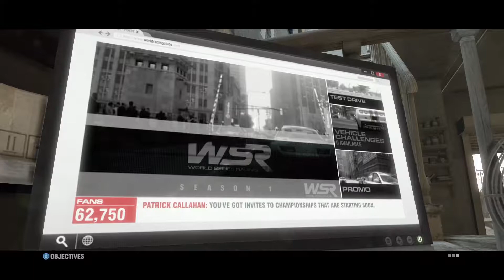GRID 2 gameplay walkthrough ep5 - No Commentary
Game description:
Be fast, be first and be famous as the race returns in GRID 2, the sequel to the BAFTA-award winning, multi-million selling Race Driver: GRID. Experience aggressive racing against advanced AI and become immersed in the race with GRID 2’s new TrueFeel™ Handling system which powers edge of control exhilaration behind the wheel of every iconic car. The next generation of the EGO Game Technology Platform delivers genre-defining visuals and jaw-dropping damage as you prove yourself across three continents in a new, evolving world of motorsport. Earn fame, fans and fortune as you blaze your way to the top in intense, relentless races on licensed circuits, beautifully realised city streets and lethal mountain roads. GRID 2 will also set the new standard for multiplayer racing with innovative modes, an entirely separate progression system and deep integration with RaceNet, the free online extension for Codemasters Racing games.